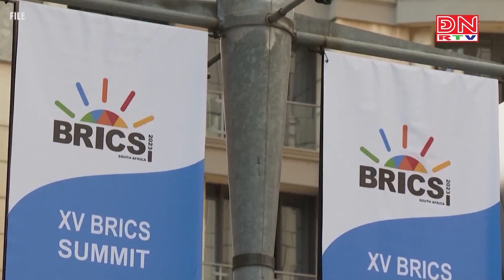Thế giới đa chiều ngày 08-07-2024